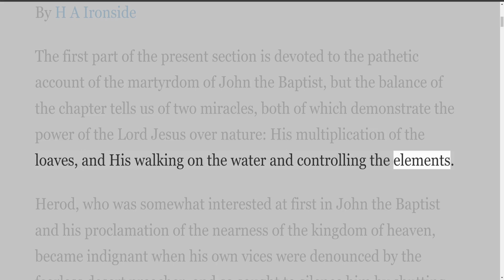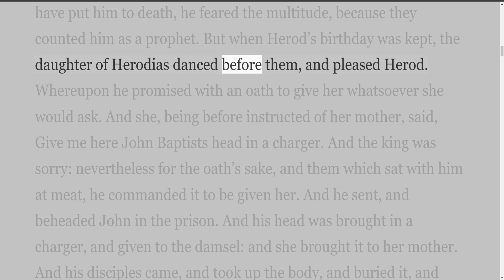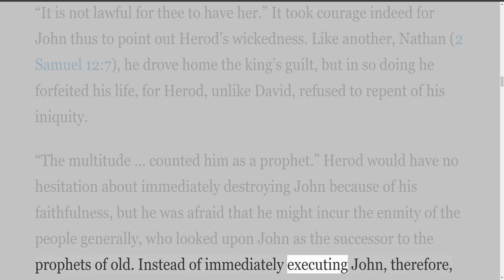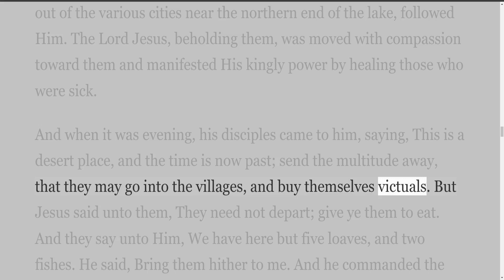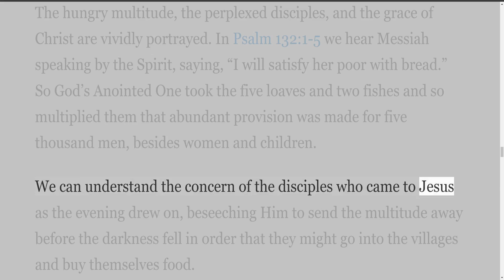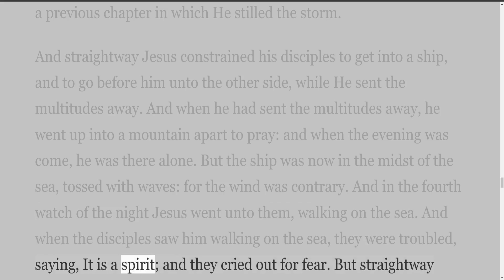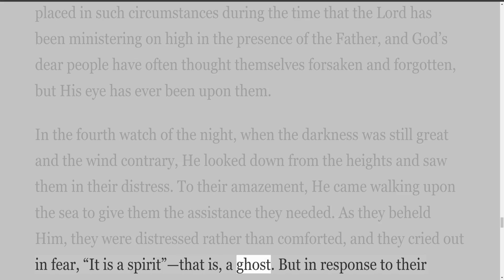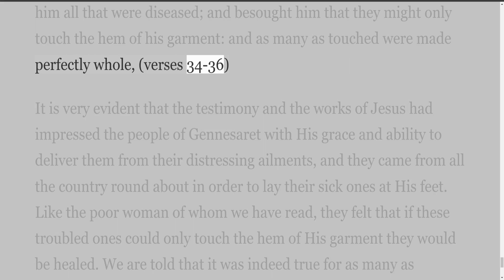Commentary on Matthew by H A Ironside, Chapter 14 The King's Authority over All Nature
An Ironside Expository Commentary on Matthew
By H A Ironside
An Ironside Expository Commentary

Unless otherwise noted,
Scripture quotations are from the King James Version of the Holy Bible.

Scripture quotations marked RV are from the
Revised Version of the Holy Bible (Church of England, 1885).

Cover design: John M. Lucas

Preface
Much of the material embodied in this volume has appeared in the course of the past nine years, in The Sunday School Times, and is used here in accordance with an understanding had with, and permission given by, the owners of that periodical when I assumed responsibility for the leading article on the weekly International Lesson.

With so much matter already in print and available for use, it was thought best not to wait until circumstances permitted me to give a series of lectures on Matthew to be stenographically reported and edited for publication, but rather to write a connected exposition, filling in with new material what was lacking in the notes from The Sunday School Times. This accounts for the different form in which this book appears to those on the other Gospels for which I have been responsible. I send the book out with the earnest prayer that it may prove helpful to many.